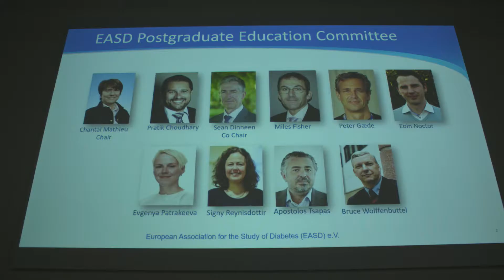EASD 2018 - Postgraduate Education Committee